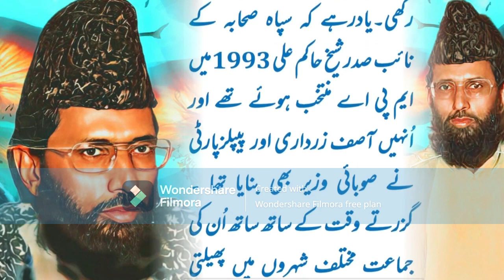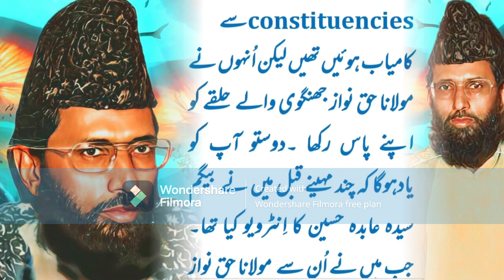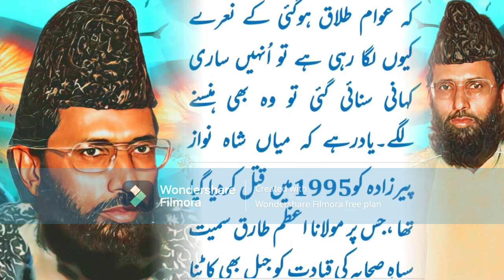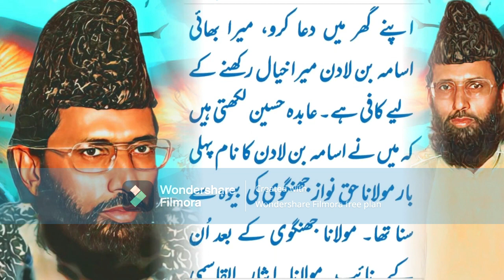مولانا حق نواز جھنگوی کون تھے _ who was molana haq nwaz jhangvi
مولانا حق نواز جھنگوی دیگ میں  بیٹھ کر جلسے میں کیسے پہنچے ؟
مولانا حق نواز جھنگوی کا  ولی محمد نام کے کھوجی سے کیا   کِیا تعلق تھا؟
مولانا حق نواز جھنگوی کون تھے_ _ مولانا حق نواز جھنگوی کے بارے میں حقائق جو زندگی کے اختتام تک گئے!!!